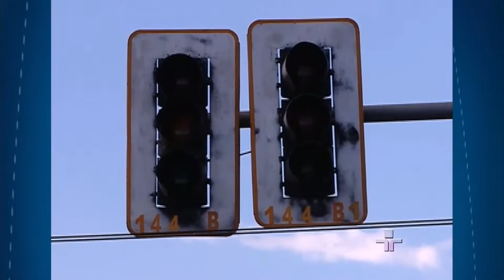Marco Villa e Airton Soares debatem sobre Apagão - 19/01/2015